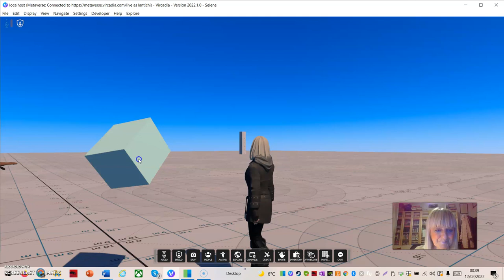Cubo cambia colore in Vircadia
Prove di scripting in Vircadia. Cubo che cambia colore al tocco.